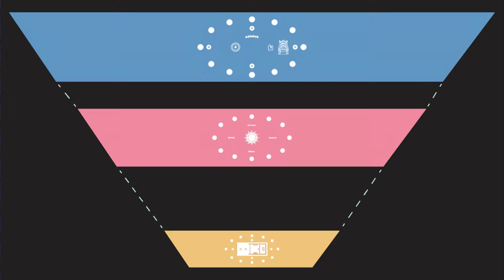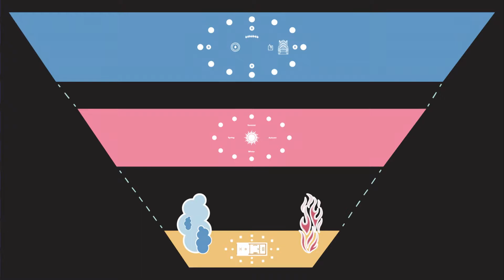Free From Religion / Leviticus 8 / Mark Ashton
Sometimes we can put a great amount of pressure on ourselves to be religious or to be “good enough” for God’s love. In this message, Mark Ashton explains how Jesus offered a one-time sacrifice that makes us a new creation, filled with the Holy Spirit.